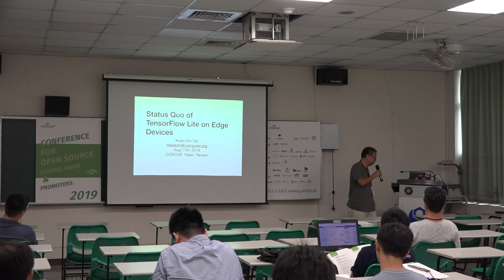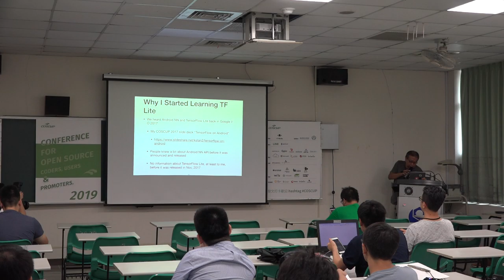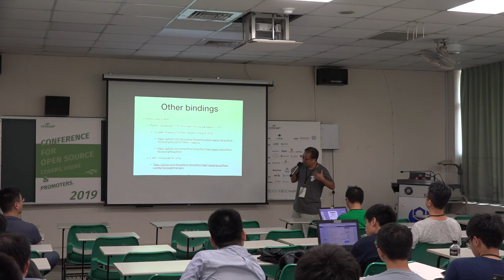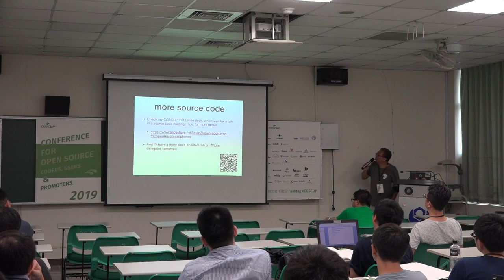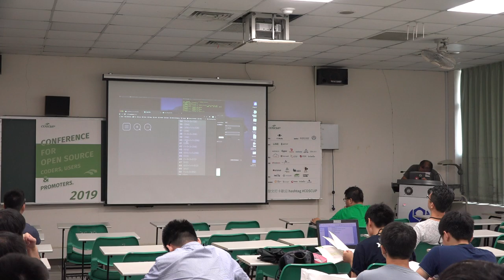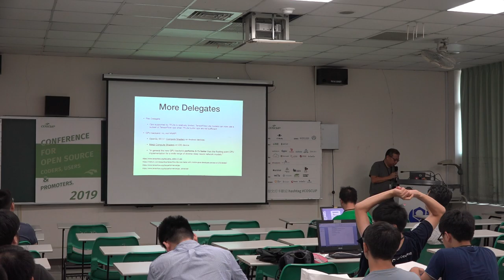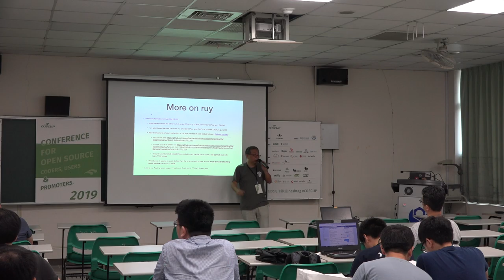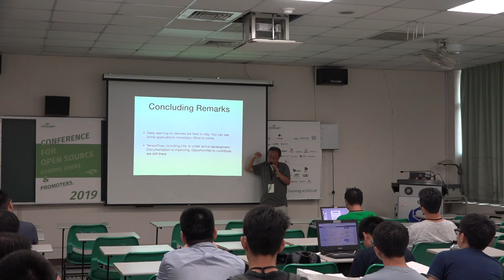[COSCUP 2019] IB503 Day1 Status Quo of TensorFlow Lite on Edge Devices